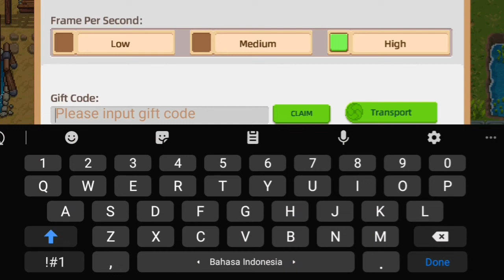HARVEST TOWN GIFT CODES | EXPIRES ON APRIL 5th, 2021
860a10008***
843a13c9b***
826a197b9***